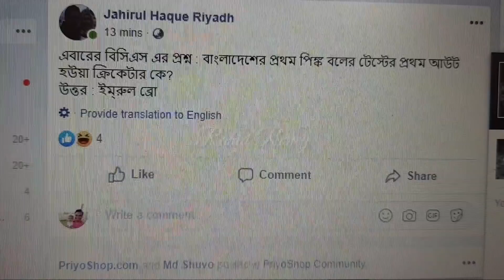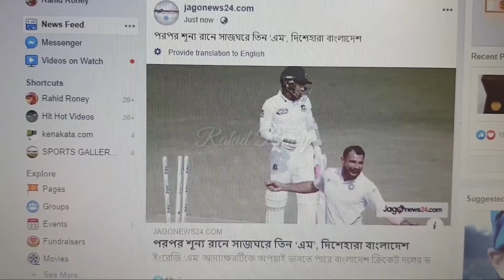ইডেনে মুশফিকের পরিবার || বাজে ব্যাটিং বাংলাদেশের